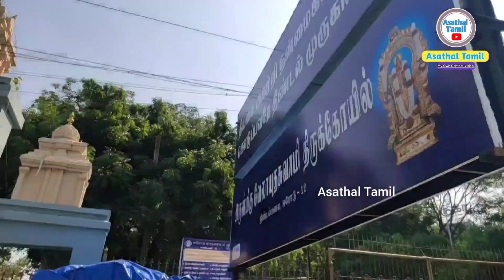🔱 ஈரோடு, 'திண்டல் முருகப்பெருமான்', "அருள்மிகு வேலாயுத சுவாமி" திருக்கோவில்./asathaltamil /